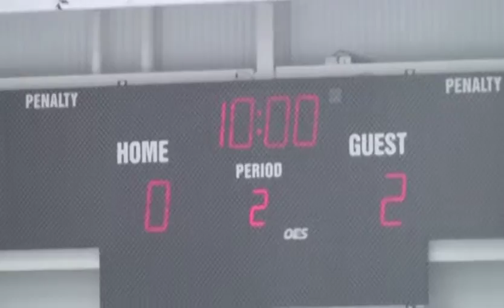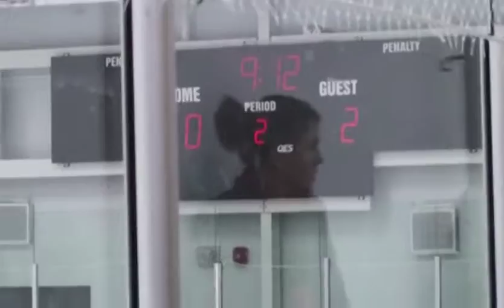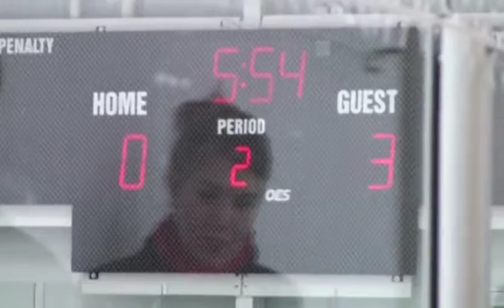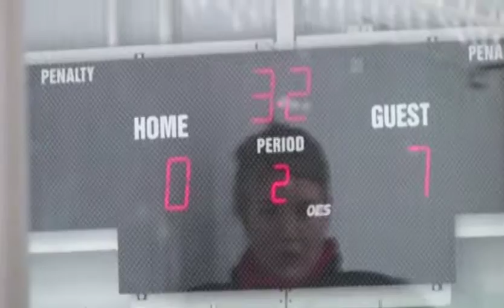Dukes Tourney @ Blackburn Stingers WIN 10 - 0